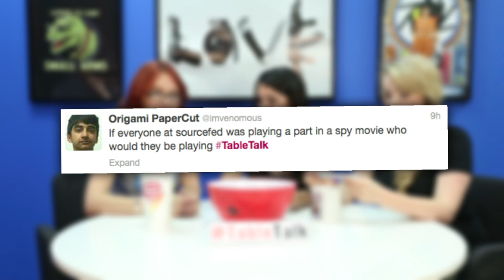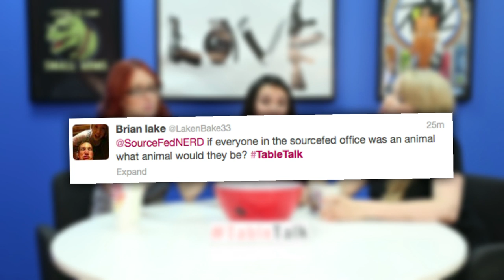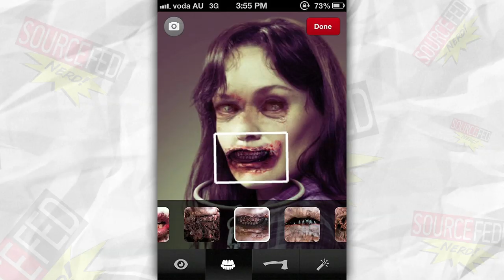SourceFed Spy Movie and New Pokemon Game on TableTalk!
or check out for more daily videos or anything else we've ever done.